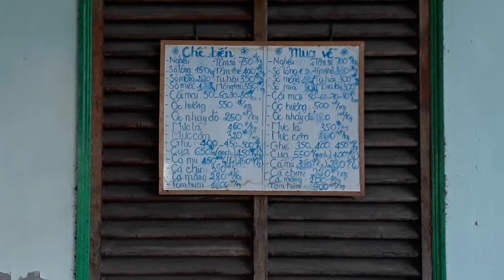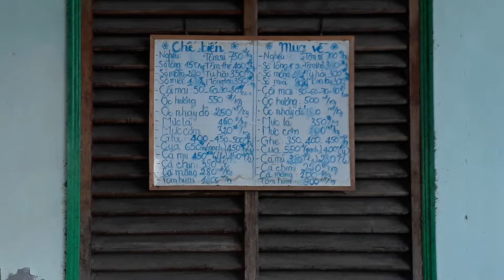REVIEW QUÁN HẢI SẢN HỒNG TIẾN CAM LÂM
Quán hải sản Hồng Tiến cũng là một trong số quán hải sản ngon, bổ rẻ của Cam Lâm. Dù không nằm gần vị trí gần biển hay quanh Đầm Thủy Triều song quán thu hút rất nhiều thực khách sành ăn do hải sản tươi ngon, đa dạng, phục vụ nhanh chóng, đồ ăn được chế biến hợp khẩu vị và giá cả phải chăng.